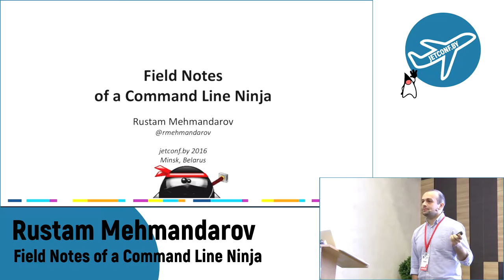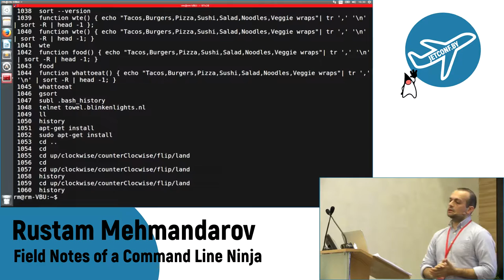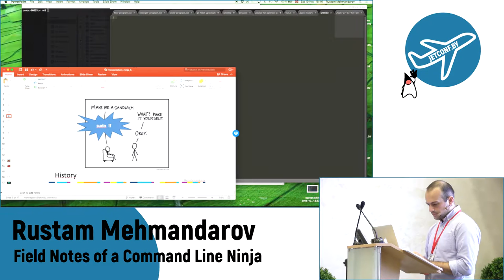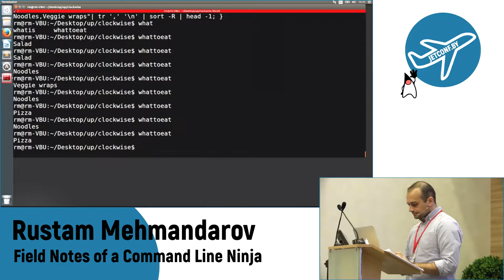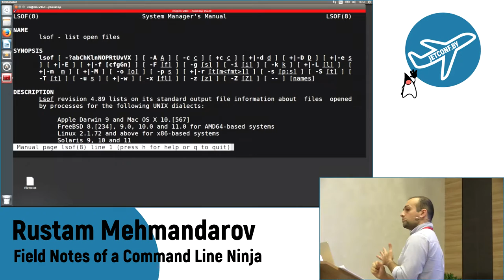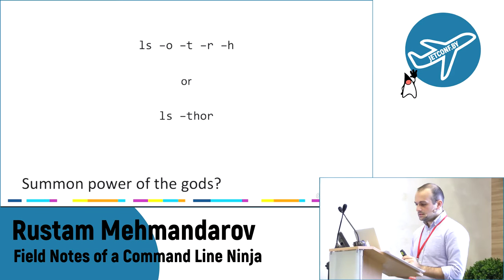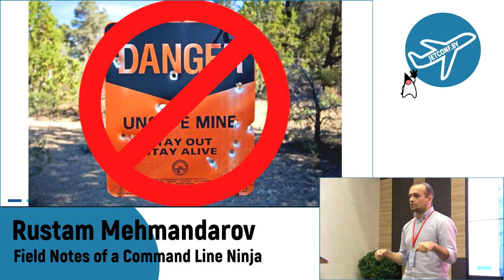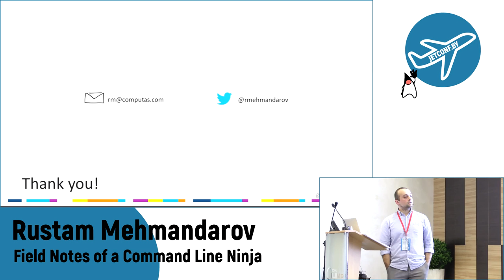Rustam Mehmandarov - Field Notes of a Command Line Ninja (Ru)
Speaker: Rustam Mehmandarov
Topic: Field Notes of a Command Line Ninja
Abstract: Ever wished you had superpowers? Ninja superpowers! So you can move swiftly across the keyboard, enjoy an arsenal of effective tools, and make tedious and mundane tasks fun?
Have you ever witnessed someone write fancy commands and perform magic from the console. Have you ever wished you could learn, or brush up on, those skills too? Maybe you want to be more effective at your everyday tasks, or need a new topic for the next family dinner?
Join us and learn some awesome command line ninja skills. You will be able to find something new no matter your level of experience. The audience will get a chance to show off their skills as well!
You can bring your PC/Mac with you and hack-along! Linux, Mac or Windows (with Cygwin).